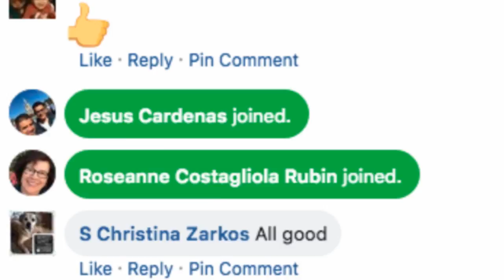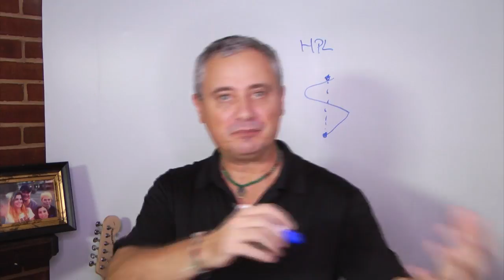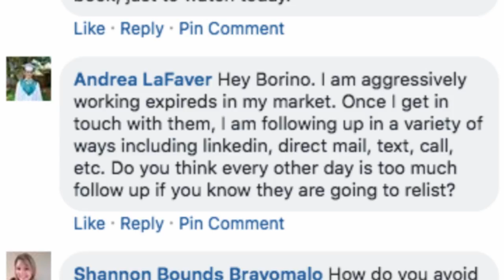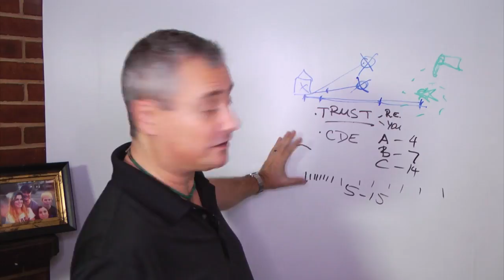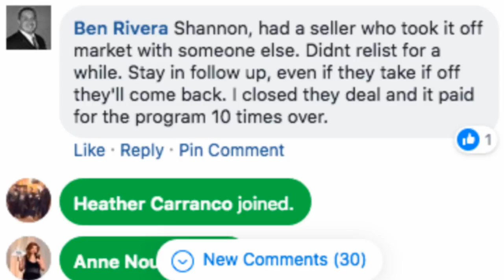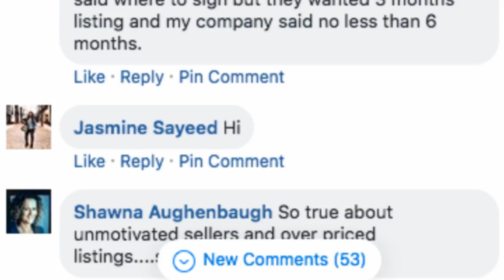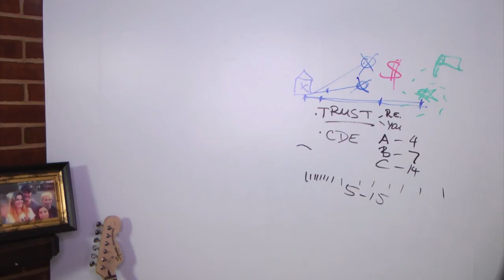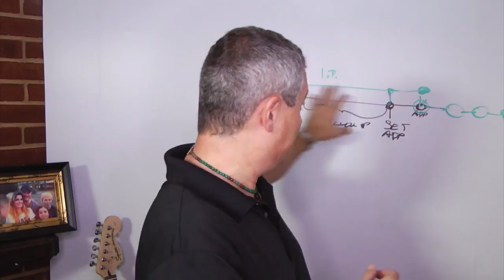Is The Real Estate Market CRASHING? Borino Good News For Agents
Is the real estate market crashing? How To Prepare For Slower Real Estate Market - Good News For Agents. Practical tips and strategies to help you succeed as a real estate agent. Market is changing and prices are going down in many areas.
Your coach Borino will give you practical tips and advice where the motivated leads are right now, how to find them, what prospecting and lead generation strategy to use to connect with them and turn them into listings, clients, and commissions. Plus...
- How to follow up with expired listings and how long it takes to convert them.
- How to avoid your sellers just pulling it off the market rather than lowering the price.
- Easy script that quickly determines seller's motivation.
- How to deal with a FSBO seller who only wants a 3-month listing
- How to include texting in your lead follow up
More good stuff for agents and brokers: